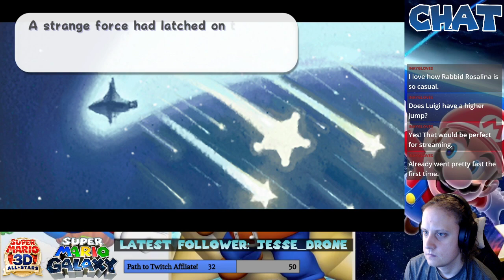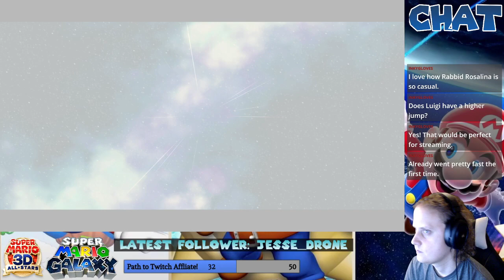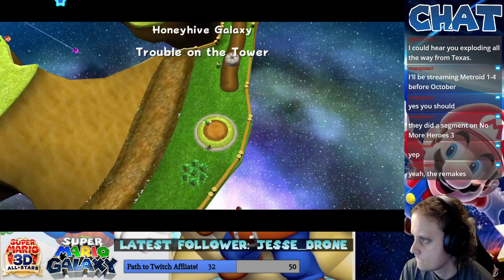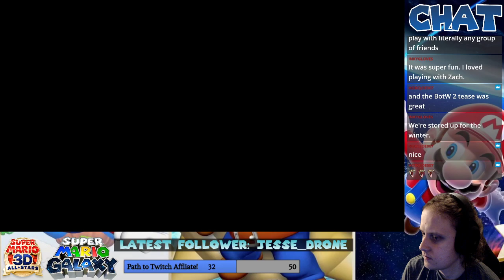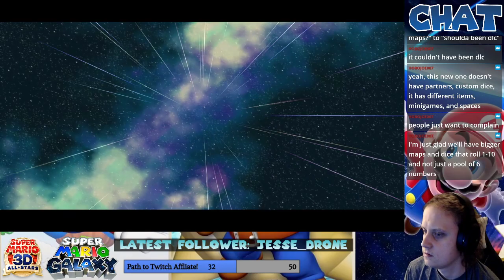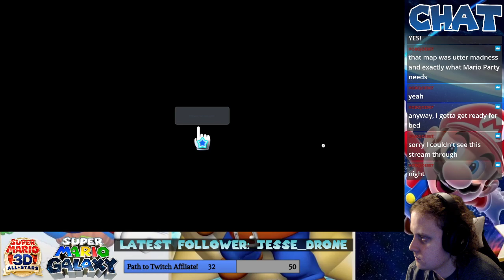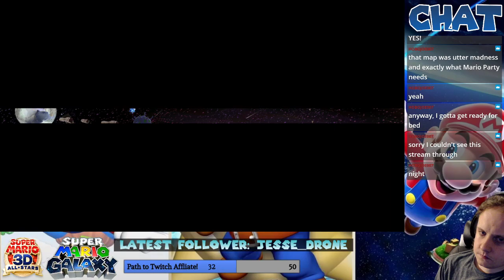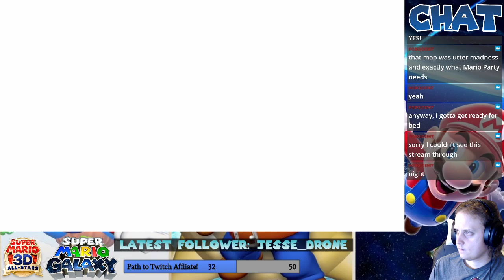Leaky Streams: Super Mario Galaxy 100% Run - Luigi Start! - Part 9